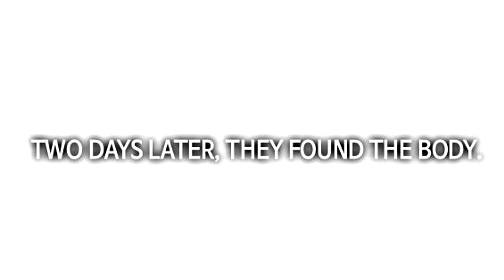"The Vault of Horror: The Spider and the Mantis" Animated Horror Manhwa Dub and Narration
Sit back, relax, and listen to this horror manga dub narration. This narration narrates a scary Manhwa from the The Vault of Horror: A Collection of Nightmares' "The Spider and the Mantis".